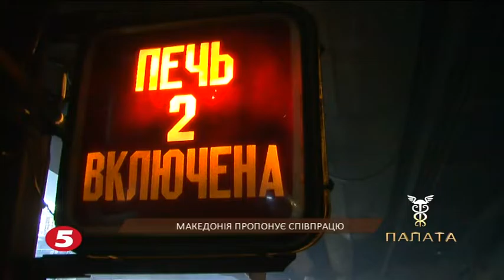МАКЕДОНІЯ ПРОПОНУЄ СПІВПРАЦЮ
Українська бізнес-делегація на чолі з керівництвом ТПП України взяла участь в економічному форумі у Македонії. Нині ця країна займає 12 місце у світі за легкістю ведення бізнесу. Втім наш обсяг щорічних двосторонніх економічних відносин, за різними оцінками, складає лише близько 200 мільйонів доларів. Ми можемо розвивати співробітництво у енергетиці і машинобудуванні, АПК і металургії, нафтопереробці і високих технологіях.